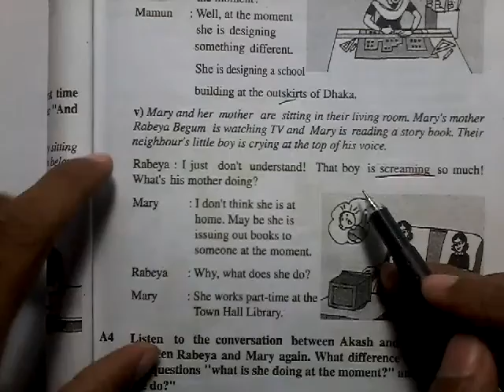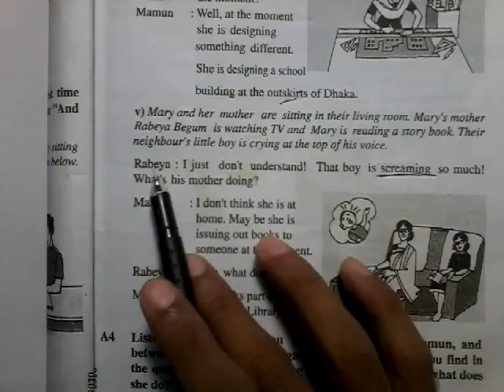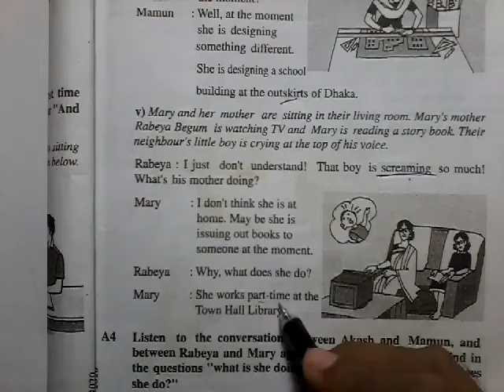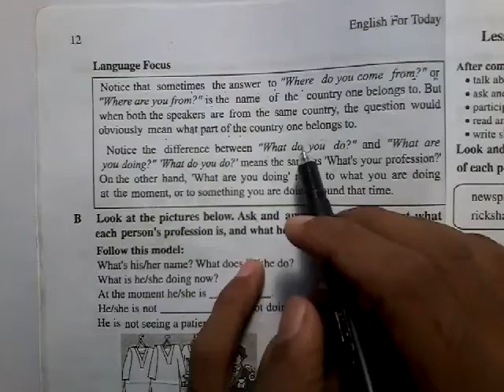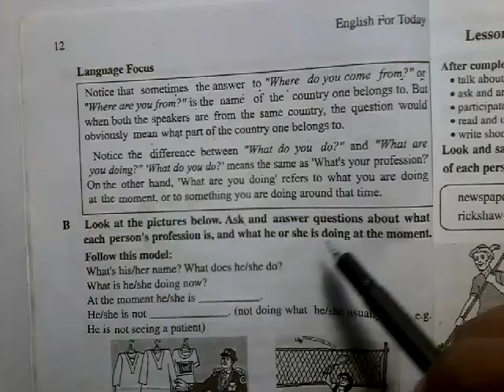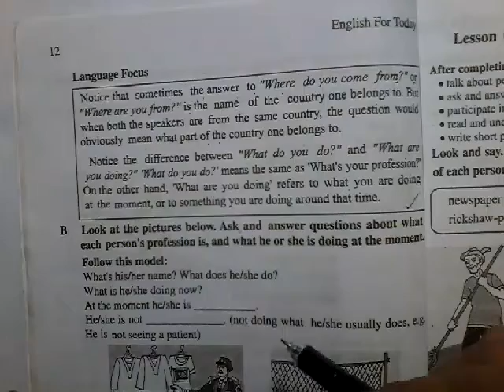Class six || Lesson 4 || Part -E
This video is about lesson 4, part E for class six.